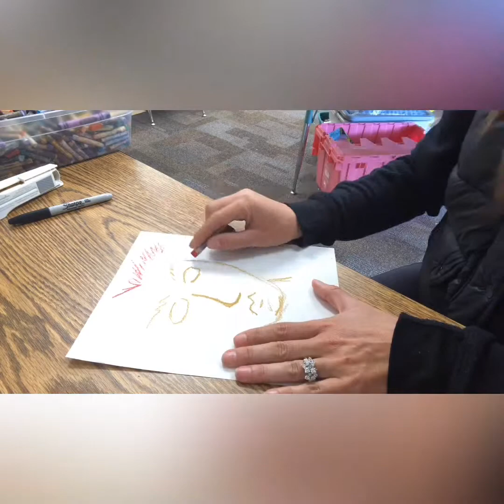Salvador Dalí 3rd-5th